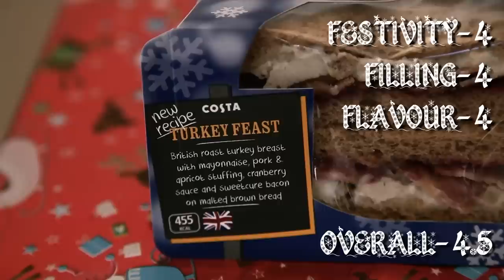Christmas Sandwich Review: Costa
By Simon Balch and Adam Best